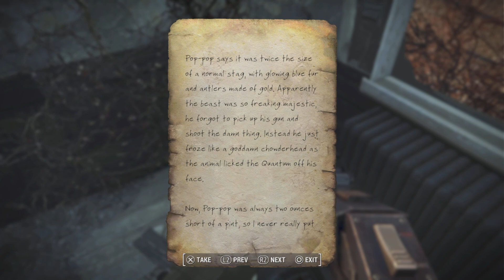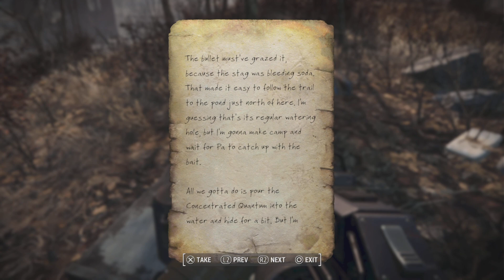Fallout 4 - Next Gen Restart - The Quantum Stag